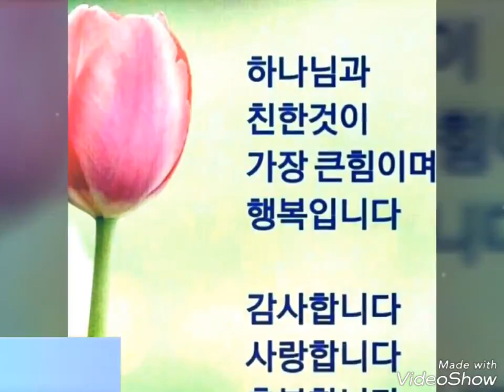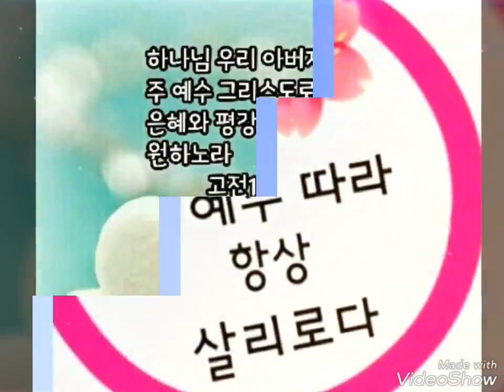열정 (성시외) 하나님의 마음 심영주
꿈도 열정도 없던 꼼짝도 못하는 몸이 되었을때 주 안에서 꿈과 열정을 주셨습니다.